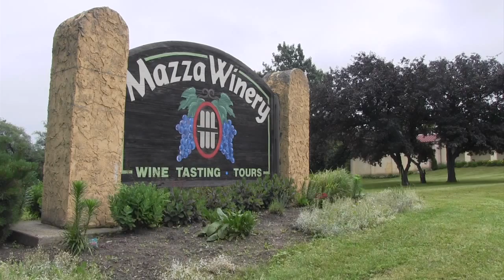Mazza Vineyards (Rt 5) Northeast, Pa. ‪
Erie Times-News Wine Tour - Mazza Vineyards (Rt 5)  Northeast, Pa. ‪